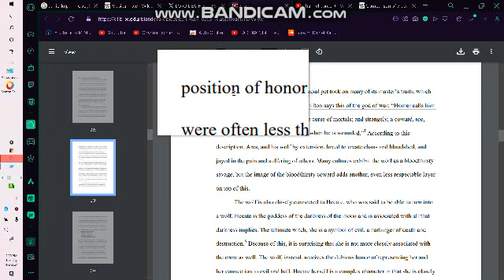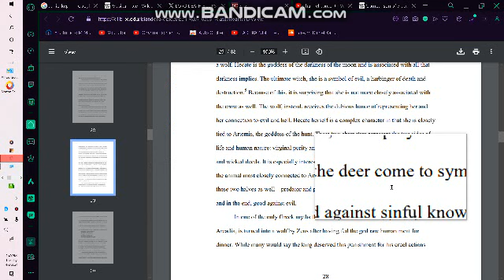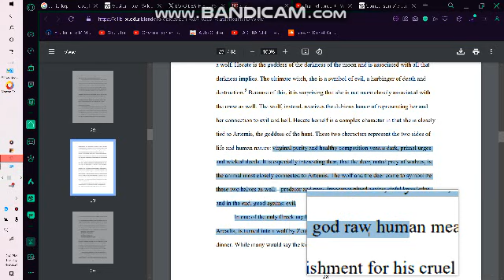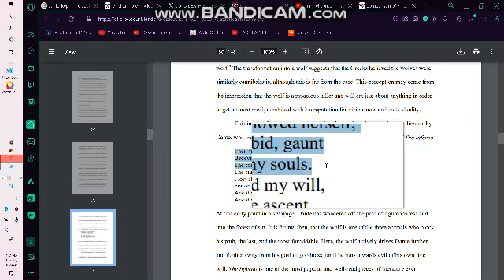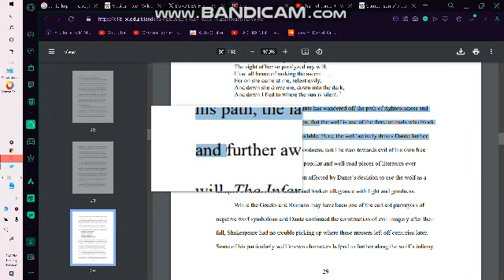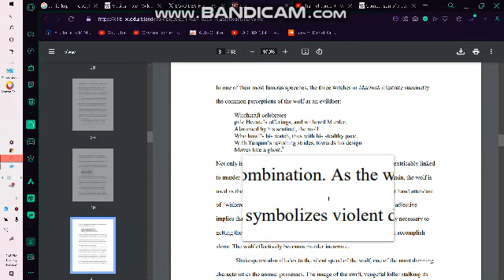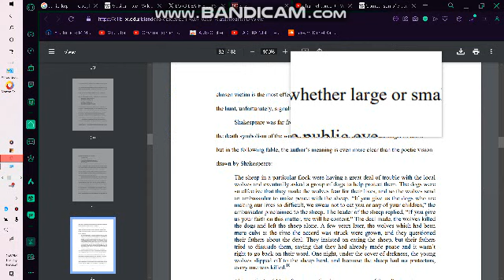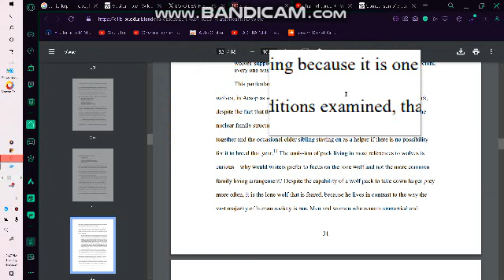Daniel Keplin PDF 08024